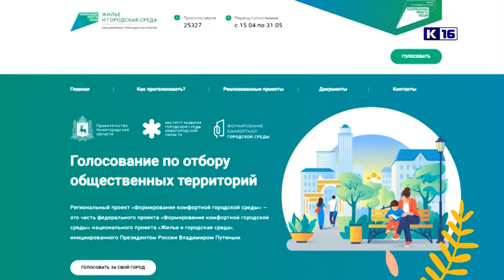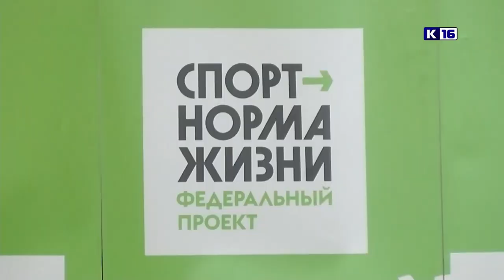Новости Сарова 24.04.2023